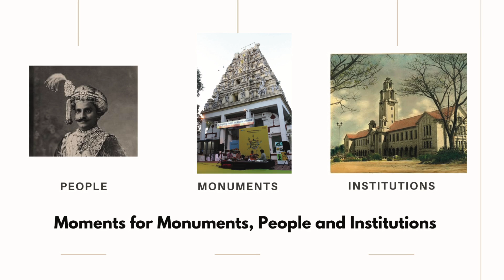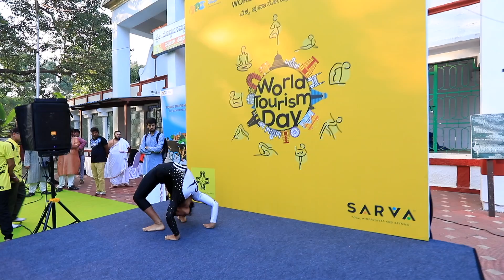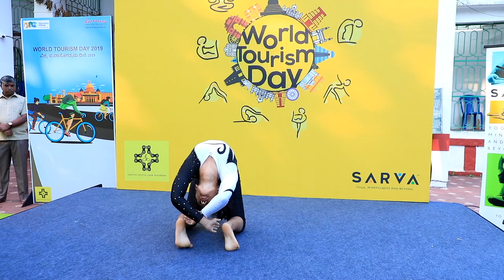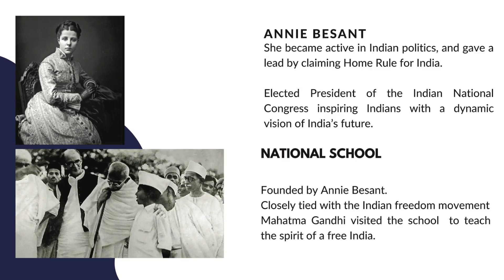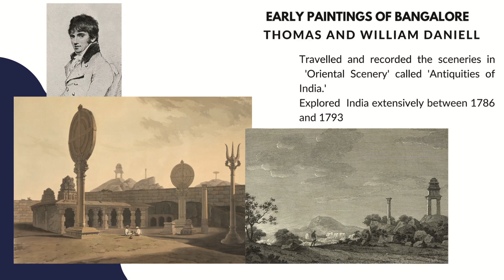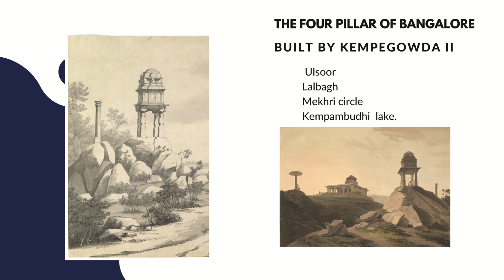A BETTER FUTURE FOR ALL | TOURISM & JOBS | WORLD TOURISM DAY 2019 | Drusti Media Film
World Tourism Day 2019 Celebration in Bengaluru.

TOURISM & JOBS : A BETTER FUTURE FOR ALL.

          Spiritual Tourism
          Wellness Tourism
          Cultural Tourism
          Adventure Tourism